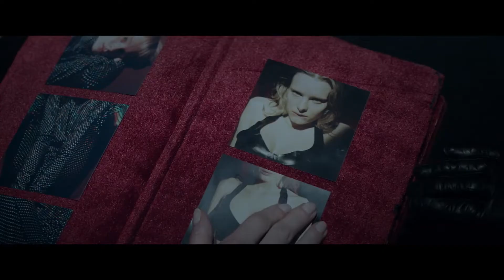🔴 Другое имя (2022) | трейлер фильма | MovieTube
Трейлер фильма Другое имя (2022) - в HD и ultraHD на канале MovieTube

О фильме: Лиза живет в мире «премиум класса»: её дни протекают в минимализме бесцветных интерьеров и отчужденной сдержанности чувств, в их с мужем загородном доме нет детей, но есть элегантные борзые собаки. Однако холодное спокойствие, присущее Лизе, методично подтачивает постыдная тайна из её прошлого. Тайна, которая постепенно превращает жизнь женщины в необратимый кошмар. С каждым днем скрываться становится все более мучительно и невыносимо. Но как далеко она способна зайти, чтобы сохранить свой секрет?

Канал "MovieTube" © Самые новые трейлеры фильмов на Русском, русские трейлеры сериалов, а так же последние трейлеры мультфильмов и игр. Лучшие подборки топ фильмов и сериалов. Всегда есть что посмотреть в 2022

Возрастной рейтинг: 16+
Продолжительность: 95 мин. / 01:35
Страна: Россия
В ролях: Светлана Ходченкова, Якоб Диль, Анастасия Цой, Катя Федина, Татьяна Ратникова, Александра Кроткова, Ирина Прокудина, Лера Гущенко, Полина Кутепова, Александра Черкасова-Служитель

Другое имя - трейлер фильма (2022)